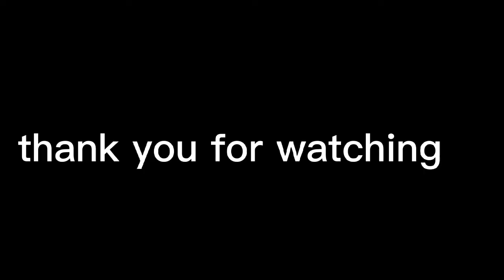Nag aligri panahon sa kagabhiin way lain kalingawan